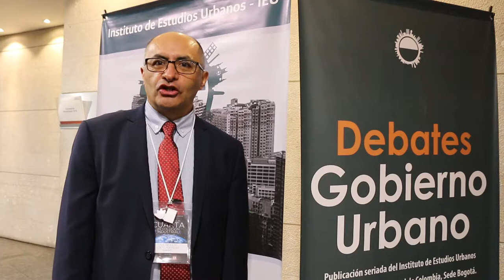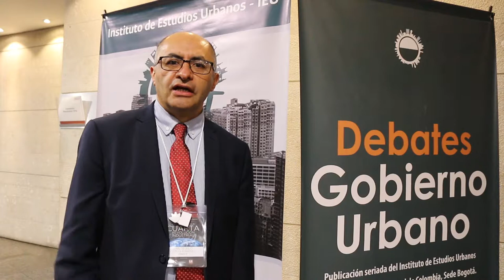100ExpertosDicen Ciudades en la Cuarta Revolución Industrial - Carlos Julio Cortes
Profesor de la Facultad de Ingeniería de la Universidad Nacional de Colombia.